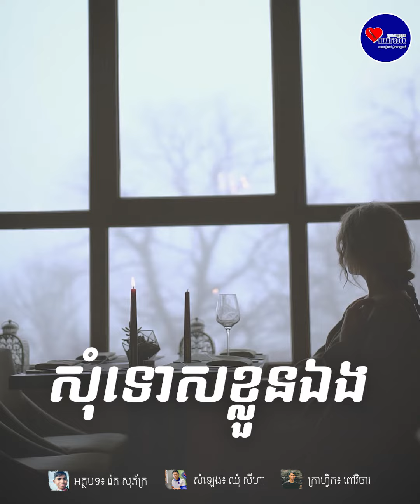សុំទោសខ្លួនឯង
អត្ថបទដោយ៖ រ៉េត សុភ័ក្រ
ក្រុមការងារគ្រឹះស្ថាន ហាតប៊ុក